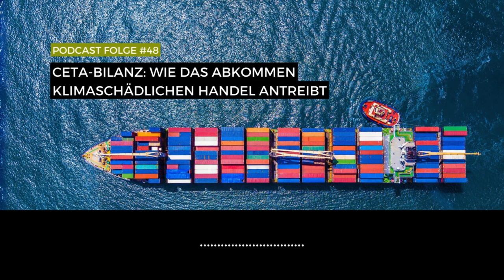CETA Bilanz – Wie das Abkommen klimaschädlichen Handel antreibt | Kompass Weltwirtschaft #48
Klimakrise und Handelspolitik, wie passt das zusammen? Das Handelsabkommen zwischen Kanada und der Europäischen Union – CETA – wird in Teilen bereits seit 2017 umgesetzt, über die restlichen Teile wird aktuell abgestimmt. Was ist dran am klimafreundlichen Ruf des Abkommens? Alessa Hartmann, PowerShift-Referentin für Handels- und Investitionspolitik, beantwortet unserer Moderatorin Antonia Vangelista, wie sich der Handel mit klimaschädlichen Gütern in den vergangenen Jahren verändert hat, und ob das Abkommen überhaupt Klimaregeln vorsieht.

Folgt uns auch auf unseren Anderen Social Media Kanälen:
BlueSky: @powershift.bsky.social